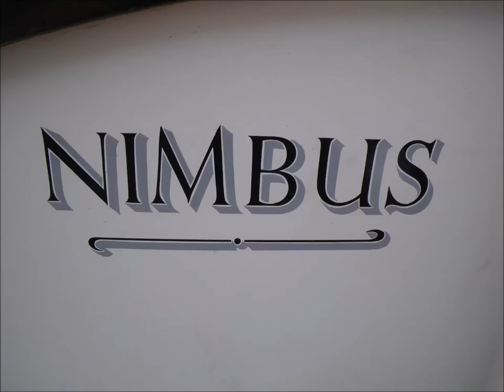Upgrades to a Halcyon 27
Start of a series of videos showing the upgrades and changes to a Halcyon 27 for long distance single handed sailing

Please comment... and like if you like.

Some info for those of you far away from the UK .a " pasty " is a nasty greasy pie bought in Cornwall (UK) and perfectly engineered to cause seasickness on a boat.

Music Credits-:
"Backpacking" by Eliza Doolittle
"She Said" by Longpigs

YT blocked this vid in Germany ..so here's an alternative with a dodgy techno sound track..